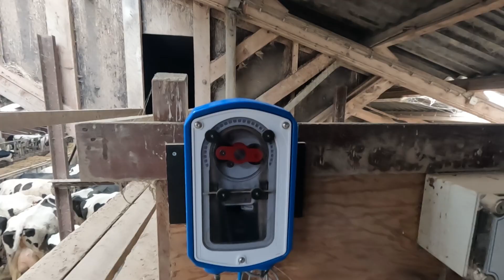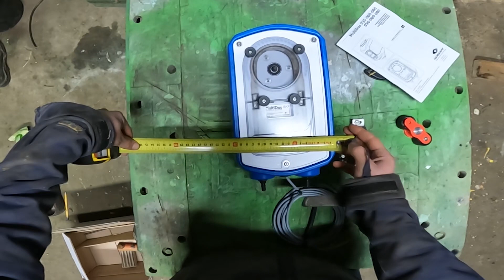Installeren van een Multidos voor de Merlin M2 Melkrobot | Review Hanskamp multidos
Ontdek hoe je vloeibaar krachtvoer nauwkeurig doseert in de melkrobot met de Multidos van Hanskamp! In deze video vertel ik je alles over mijn ervaring met het gebruik van Toprium om extra energie te geven aan mijn koeien in de eerste 60 dagen na het kalven. Met de Multidos, die ik aan het begin van het jaar heb aangeschaft, is dit een fluitje van een cent. Dit innovatieve apparaat doet precies wat het belooft en voor slechts 800 euro heb je al het goedkoopste model. Wil je meer weten over de Multidos? Bezoek de website van Hanskamp voor gedetailleerde informatie